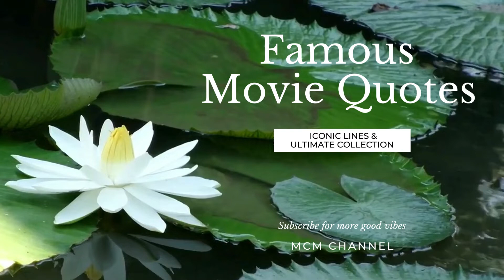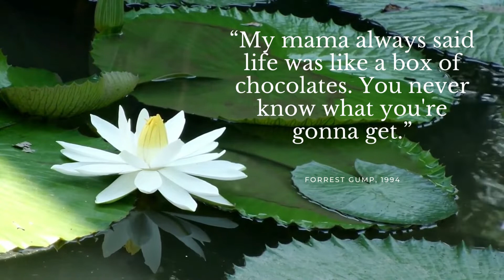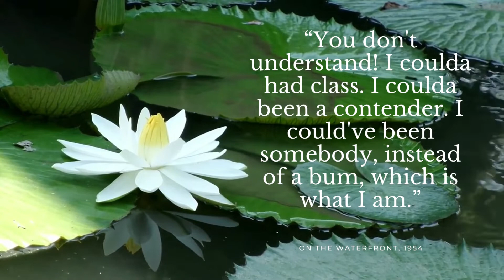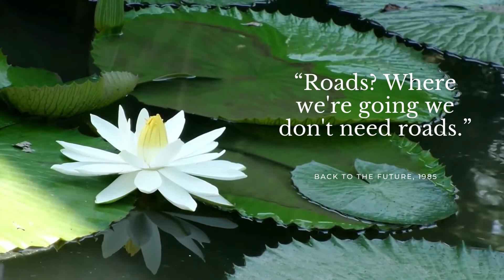Famous Movie Quotes Iconic Lines and Ultimate Collection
Famous Movie Quotes Iconic Lines and Ultimate Collection. The videos are licensed free by the following creators;
pexels-imam-hossain-9763021.mp4

Please like and follow their Instagram I Twitter I Facebook accounts.